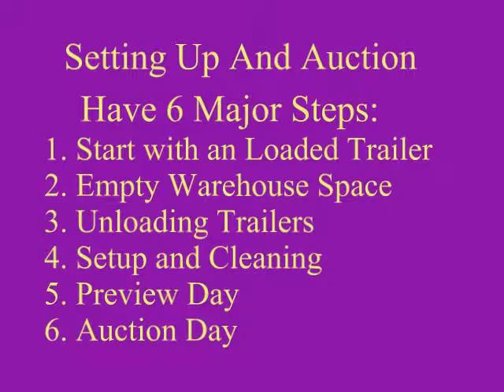James LaGesse Auctioneers's Auction Setup Process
When business liquidation becomes a necessity for any reason, you dont want to have to go through a string of complicated and confusing steps. James LaGesse has over 18 years of experience in liquidation. We set ourselves apart from other auction company by managing the complete process so that you can focus your attention on more important matters. Liquidation of all types of industrial and business liquidation assets, such as: